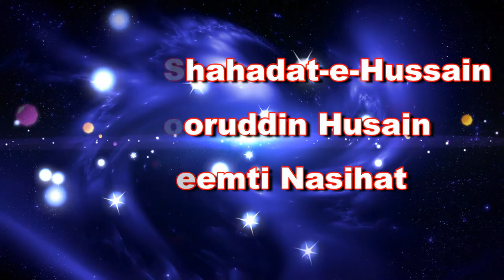Matam-e-Shahadat-e-Hussain Aur Nooruddin Husain Ki Qeemti Nasihat By Sheikh Waseem Ahmad Sanabili